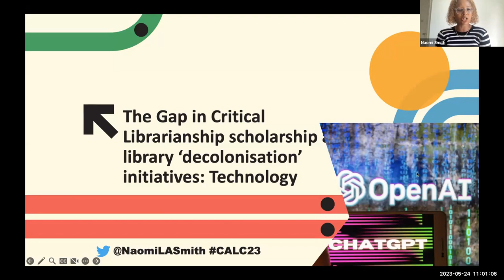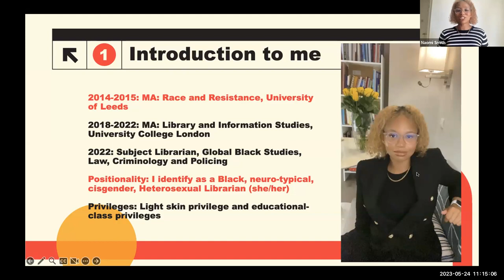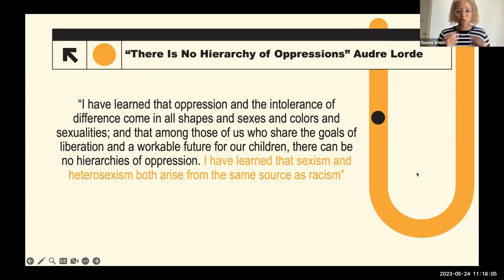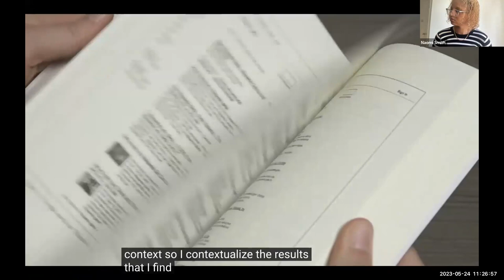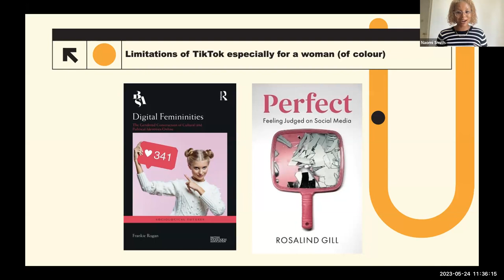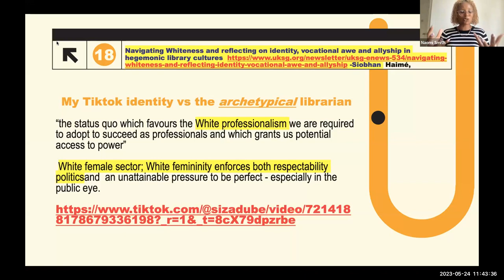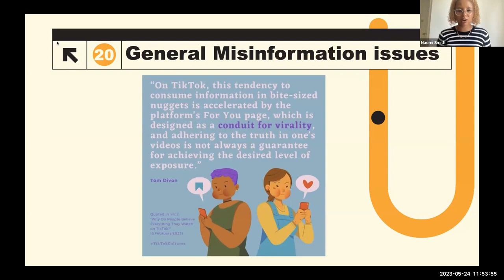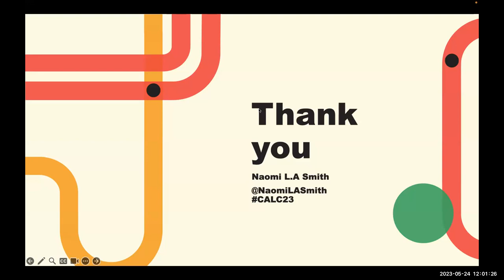The Gap in critical librarian scholarship & library 'decolonisation' initiatives: tech - Naomi Smith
The Gap in critical librarian scholarship and library 'decolonisation' initiatives: technology - Naomi Smith
Recording of session delivered at Critical Approaches to Libraries Conference (CALC) 2023.